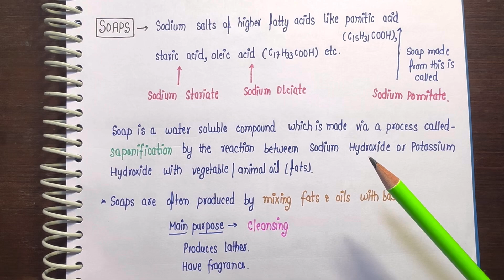Chemistry || Chapter--15 Chemistry in Everyday Life || Lec.71 (Part-10) || General Science